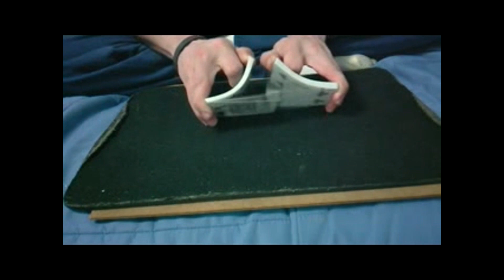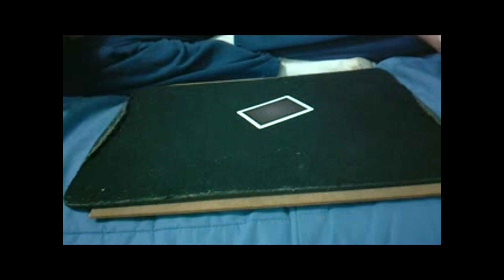Impromptu Triumph - Magictrixsix Contest 3 Entry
Just like the title says. Happy Holidays everyone!